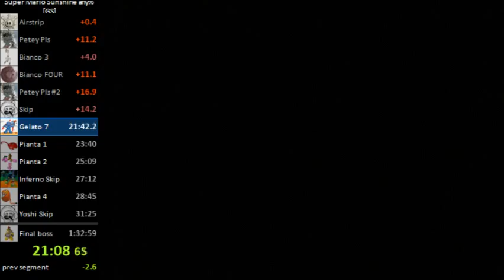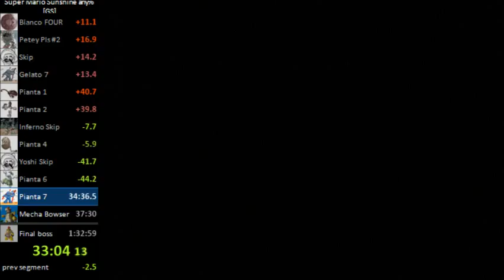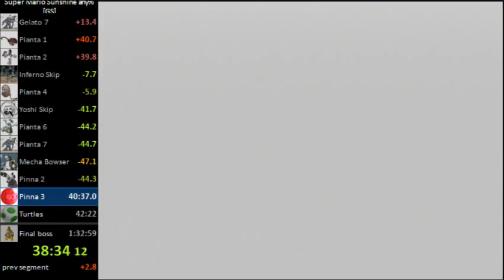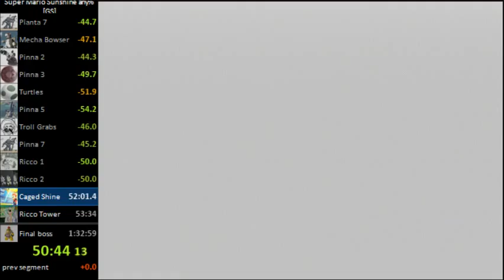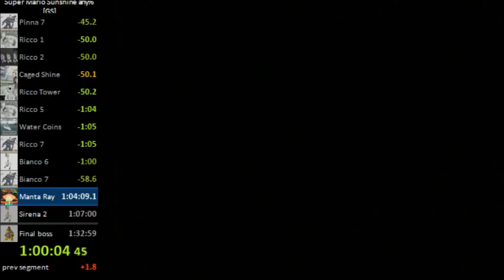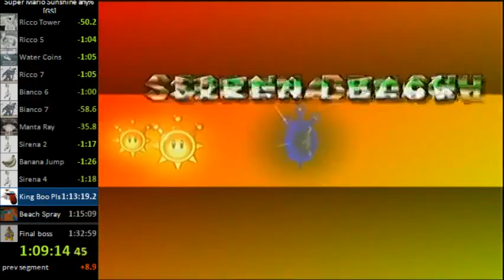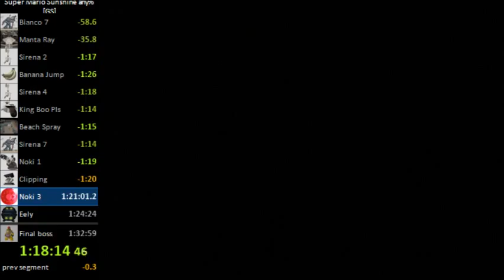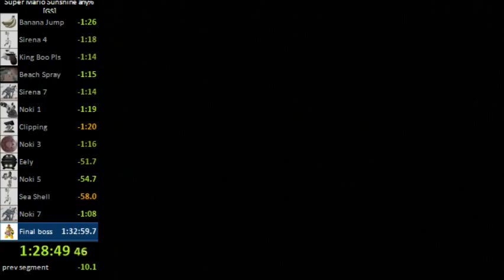SMS Any% PB (1:31:33)